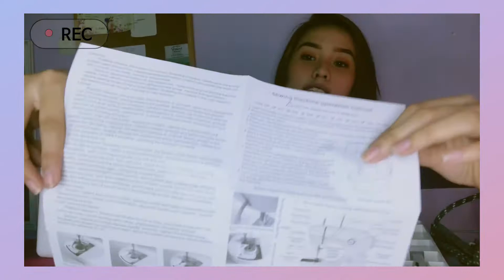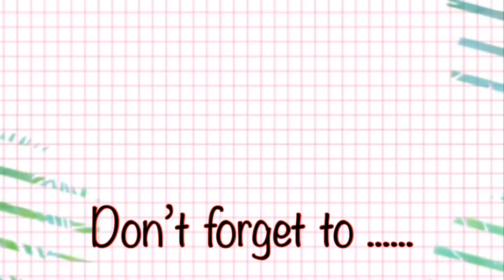MURANG PORTABLE SEWING MACHINE (UNBOXING) - VLOG 56 ❤️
Hey Darlings! I found a new hobby naaaa. And yas, sewing machine po ang aking nabili.

You can buy these at: (Check the link below)

Don’t skip ads guys 🤩

FAQ’s
Name: Darlene Mangahis Panganiban
Age: 23

Do everything in love. - 1Cor 16:14